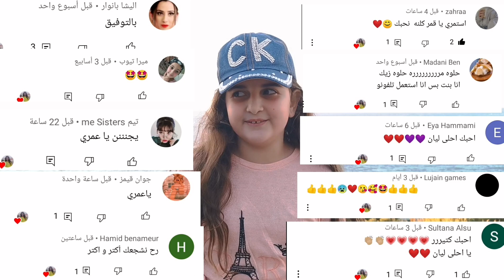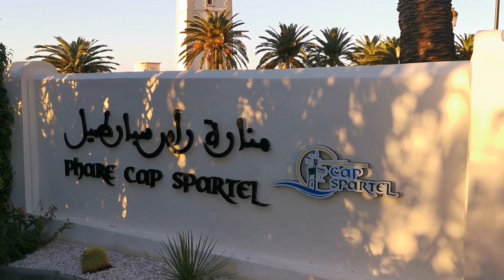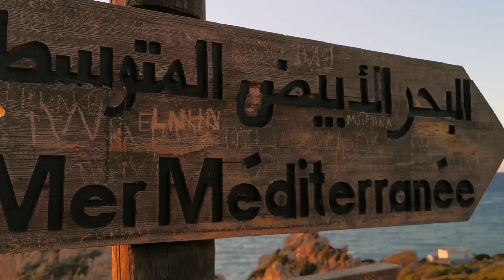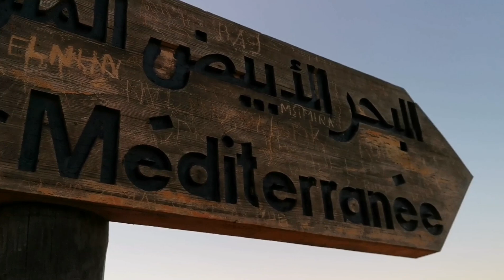كاب سبارطيل في حلة جديدة/ ملتقى البحرين الابيض المتوسط والاطلسي / cap spartel